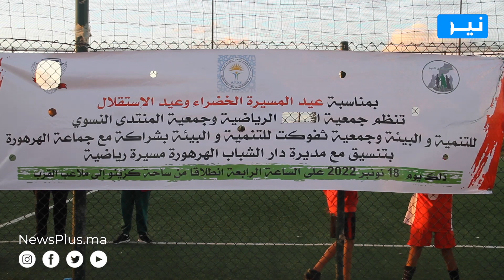بمناسبة عيد المسيرة الخضراء وعيد الإستقلال جمعيتي تافوكت والمنتدى تنظمان مسيرة ودوري لكرة القدم